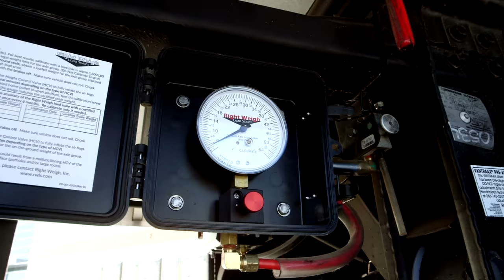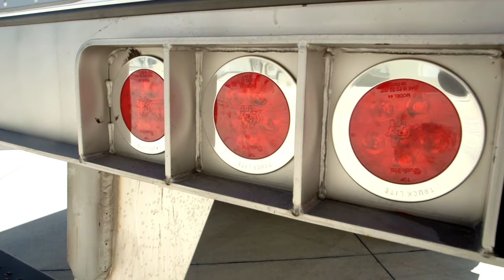WHAT TO LOOK FOR WHEN BUYING A NEW REEFER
Buy the new 1580 EVO EDITION reefer trailer only avaiable at Utility Trailer Sales of Utah!